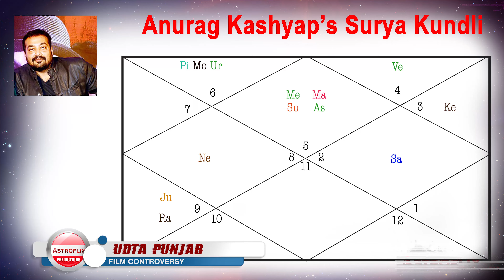Udta Punjab | Film Controversy | Astroflix Predictions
The battle between CBFC and the makers of Udta Punjab has been moved to the Bombay High Court.
A safe release is not guaranteed until the court passes the final judgement on Monday.
Let's find out if Udta Punjab makes a safe landing to the theatres or not.
Anurag Kashyap, the producer of the film is born with the combination of Mars and Sun in the sign of Leo which leads to what is known as Surya Mangal Angarak Yoga. This makes up for the fact that he has a fiery attitude. Saturn, the planet of justice is in the 2nd house of his chart. It is clear that Anurag is fighting aggresively for justice.
The planetary positions indicate that good results for the film will appear after 14th June. But it may take as long as 13th August for the matters to get fully settled for Anurag when the Sun, the postive life force transfers in Leo.
This indicates that things will be in his favour. Though he may have to compromise a bit as Saturn, which signifies obstacles is also around that time.